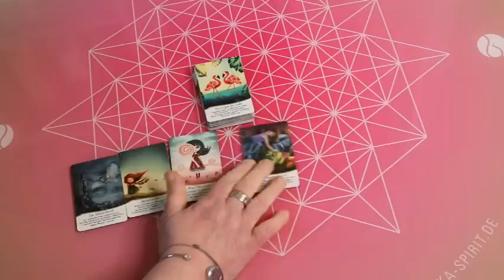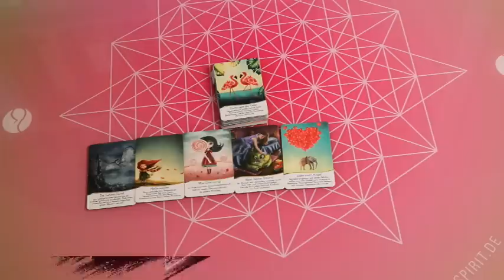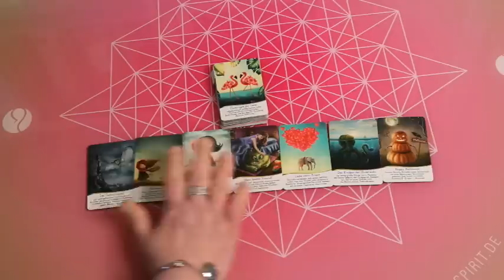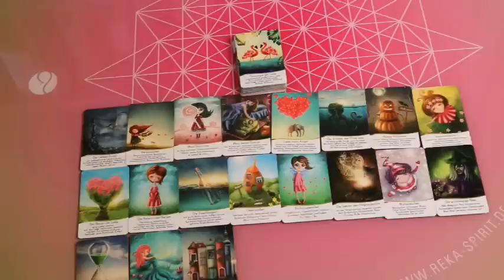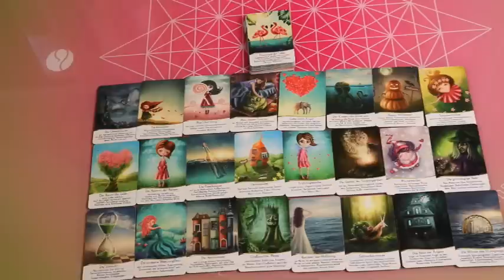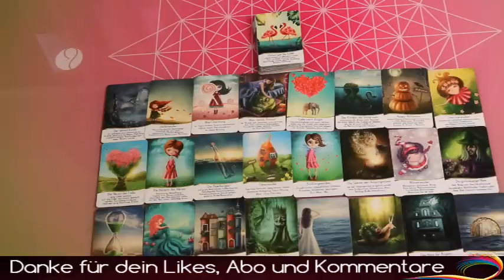Wahnsinnige Entwicklung Jetzt (Seelenpartner)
Danke schön